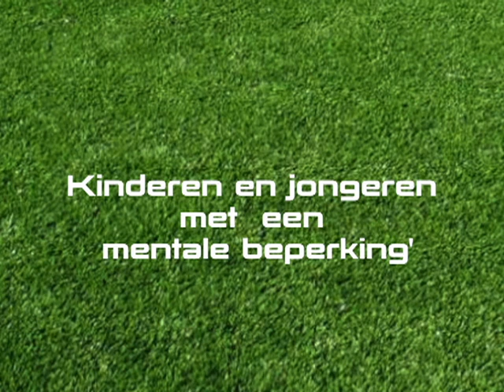De Hagewinde Kunstgras Peter Maes